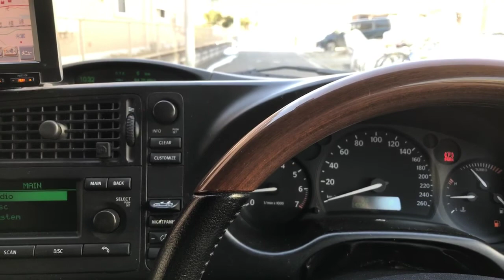サーブ9-3カブリオレ 走行動画